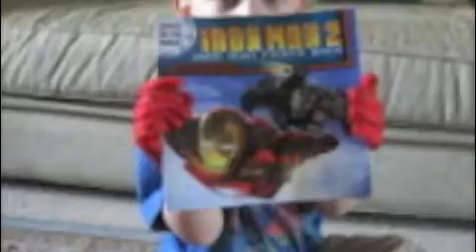G's 4th b-day interview